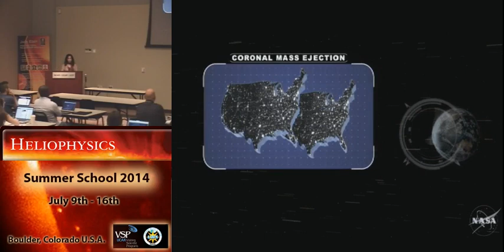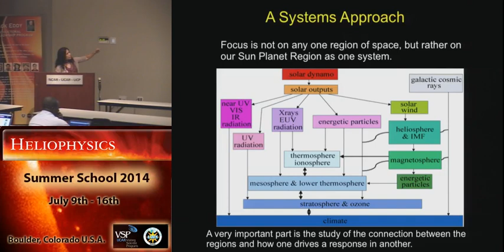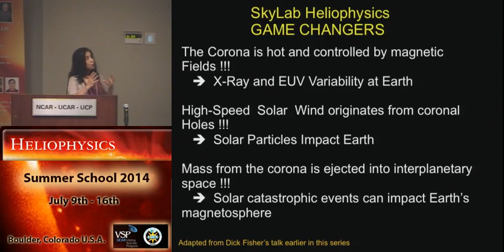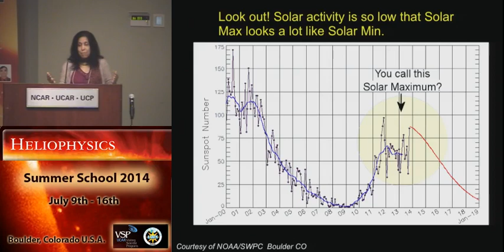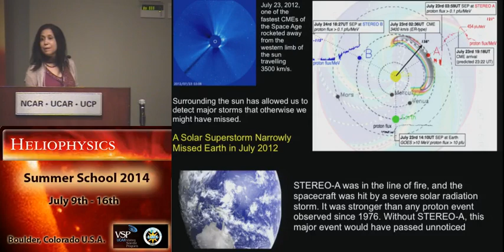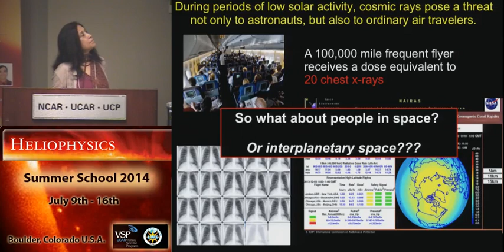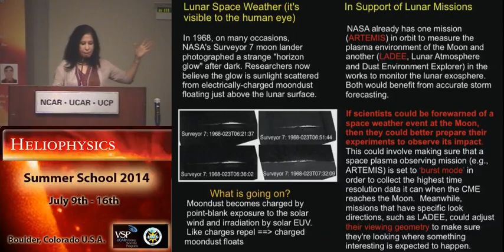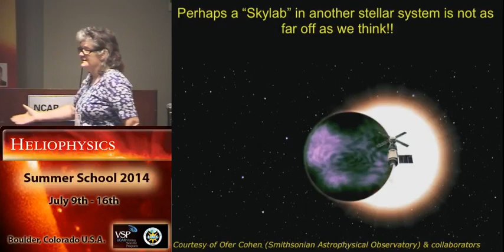General Introduction to Heliophysics: Science Video | Madhulika Guhathakurta